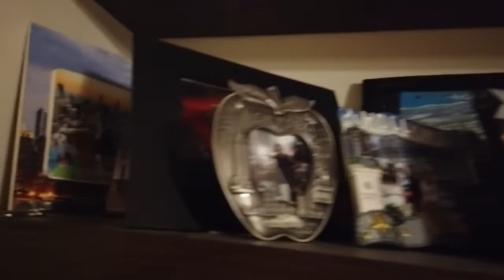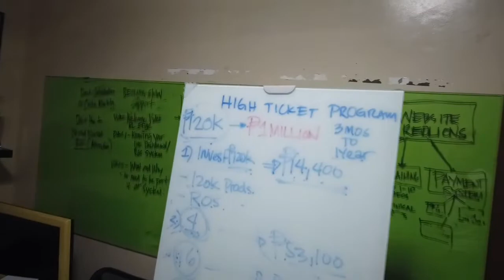Hatawan vlog 11: quick tour inside our home sweet home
Kararating lang from our 2 week full load hatawan in 3 countries 🇳🇬🇧🇭🇦🇪